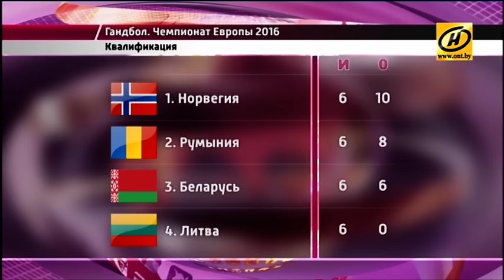Белорусские гандболистки сыграют с командами Швейцарии, Турции и Косово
Гандболистки сборной сейчас готовятся к квалификации чемпионата мира, отборочный турнир пройдет в Минске со второго по четвёртое декабря.

Во Дворце спорта «Уручье» команда собралась в понедельник и начала подготовку к декабрьским матчам. В квалификации соперницами белорусок будут Швейцария, Турция и Косово. Ни одна из них не входит в ведущий эшелон европейского гандбола, а значит нам по силам занять первое или второе место в группе и выйти в плей-офф чемпионата мира. Это главная задача тренерского штаба.